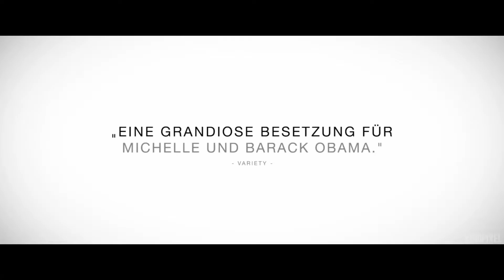MY FIRST LADY Trailer Deutsch German (2016)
Kinostart: AB 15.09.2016  IM KINO | OT:

Es ist ein sonniger Sonntagmorgen in Chicago im Jahr 1989, als sich der junge, selbstbewusste  Jurist Barack Obama auf den Weg zu der attraktiven Anwältin,  seiner ehrgeizigen Vorgesetzten, Michelle Robinson macht – für ihr erstes Date, wenn es nach ihm geht!  Für Michelle ist es ein Treffen unter Kollegen und so lässt sie sich anfangs widerstrebend aber auch ein wenig amüsiert darauf ein, begleitet Barack nicht nur zu der verabredeten Gemeindeversammlung, sondern auch in eine Ausstellung. Und in den Park. Und zum Mittagessen... Aus einem Termin wird ein ganzer, wunderbarer Sommertag. Michelle ist mehr als auf der Hut und kann doch nicht umhin, sich von dem unwiderstehlich frechen Charme des geistreichen Barack beeindrucken zu lassen.  Als es Abend wird, haben sich die beiden – die noch nicht ahnen, welcher Weg vor ihnen liegt – als Kämpfer für dieselbe Sache erkannt. Und ineinander verliebt.

Im Verleih von capelight